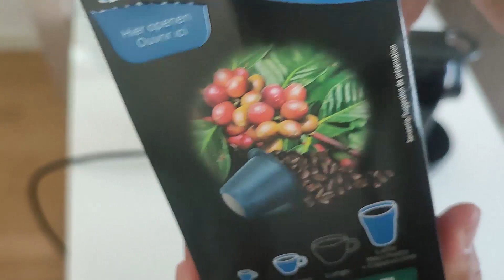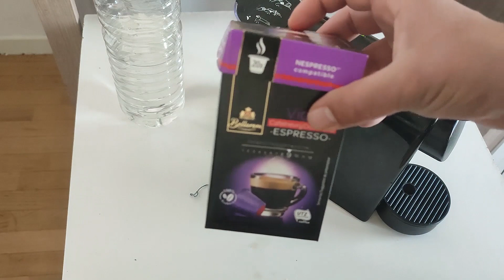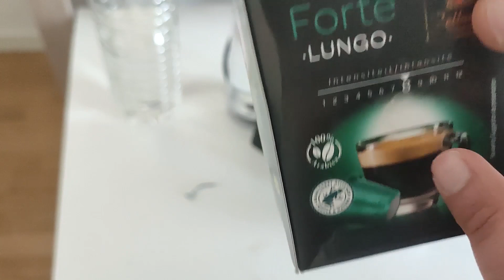unboxing, démo et test de la machine à café De'Longhi Nespresso Essenza Mini 85.B, pomp 19 bar, noir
lien d'achat

( en faisons un don ou en regardant une video sur notre profil )

// NOTRE MATERIEL DE PRODUCTIONS DIGITAL // //

Pc destiné au créateurs de contenu pour le montage vidéo et les tests gaming ( ASUS Vivobook Pro 16X OLED )  :
lien amazon

Camera avec un smartphone qui intégre une camera 4K ( Xioami  redmi note 10 pro 128Go )
lien amazon

Microphone USB pour les tuto et démos sur PC ( TONOR Microphone à Condensateur Micro de Jeu PC Studio )
lien amazon